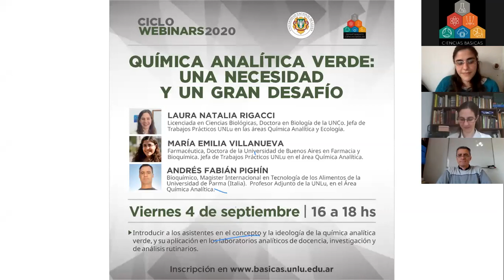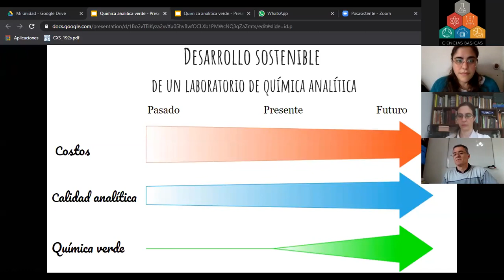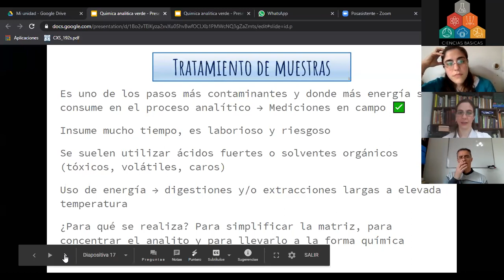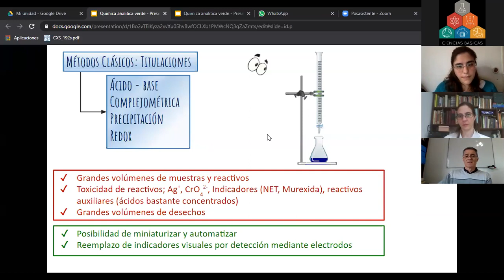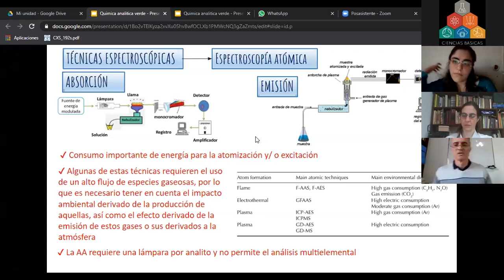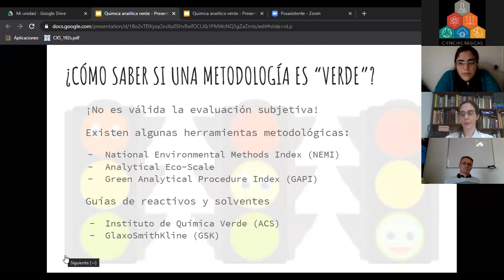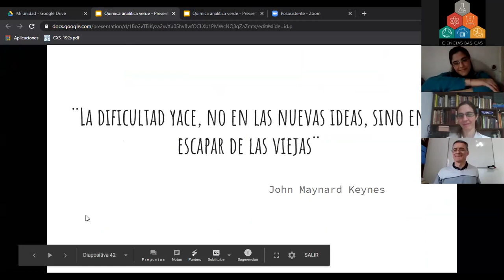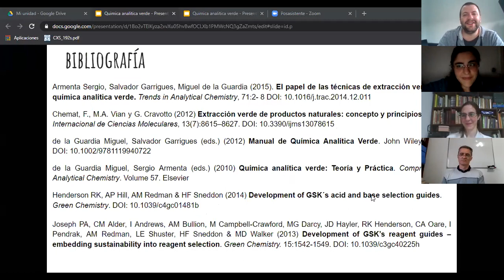Química Analítica Verde: una necesidad y un gran desafío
Webinar - Química Analítica Verde: una necesidad y un gran desafío
Dictado por la Dra. Laura Natalia Rigacci,  la Dra. María Emilia Villanueva y el Mg. Andrés Fabián Pighin.
Departamento de Ciencias Básicas. Universidad Nacional de Luján